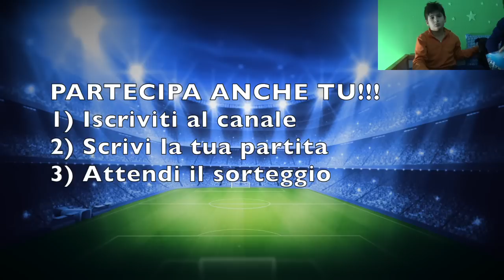FIFA 17 ITA | Juventus vs Real Madrid | Full Gameplay ITA 2017